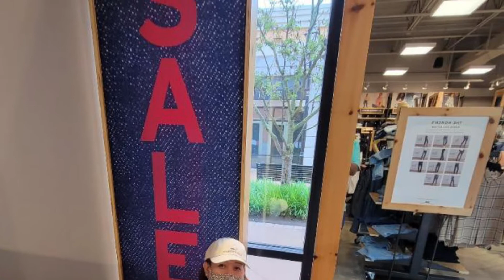DIY Cage Bird 🦅 Skirt